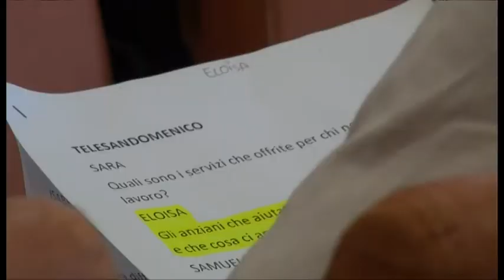A tu per tu con il volontariato. Giovani giornalisti raccontano il mondo Cesvot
Giornalisti per un giorno con il preciso scopo di raccontare il mondo del volontariato, attraverso domande mirate e mai banali. Così, dopo un periodo di formazione durato un paio di mesi, gli alunni della Scuola primaria “Pier Tommaso Caporali” di Giovi si sono resi protagonisti della conferenza stampa nella quale hanno intervistato i rappresentanti delle differenti realtà aretine.
Un’ulteriore tappa del progetto “Giornalisti per... I Bambini raccontano il volontariato” promossa dalla Delegazione Cesvot di Arezzo con la collaborazione del Comune di Arezzo nata per diffondere la cultura della solidarietà promuovendo lo scambio tra scuola e associazioni.
Servizio di Riccardo Ciccarelli, intervista a Leonardo Rossi - presidente delegazione Cesvot Arezzo.
Foto: Alessandro Falsetti - Fotomanie
TSD Notizie del 15 novembre 2016